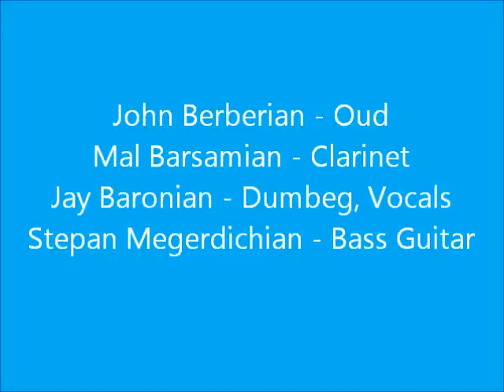GRECIAN ECHOES - LIVE AND UNPLUGGED 10JUL2011 - JOHN BERBERIAN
The Oud Artistry of John Berberian, Grecian Echoes - Live and Unplugged on 10 July 2011.  John Berberian - Oud, Mal Barsamian - Clarinet, Jay Baronian - Dumbeg, Vocals, Stepan Megerdichian - Bass Guitar. Live and Unplugged Sundays 930am - 1100am Boston, 430mm - 600mm Greece